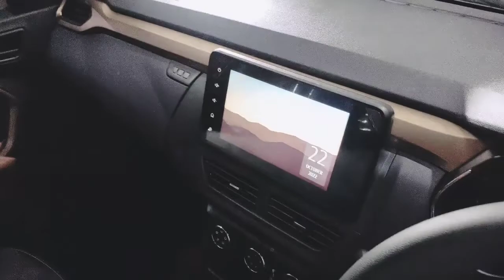isse sasti nahi milegi..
Chota packet bada dhamaka hai Renault Kiger Rxt..
full specifications
engin 1000cc
average 20kmpl
milage 20 kmpl
power windows 4
power steering
tilt steering
center locking
air bag4
tuch screen music system
speekar 4
Android auto
apple car play
duel tone intirior
wooden panal finish
chrome finish
arem rest
rear arm rest with cup holder
rear ac
rear seat 60:40 down
alloy cut wheel
wheel cover
roof rail
rear parking cencer
rear parking camra
rear duel tone bumper
rear wiper
rear washer
side stikar black
sporty orvm piyano black
door handle piyano black
halogen head lamp
aerodynamic shape
N-cap crash tast 4star rating
side impact beam
#16"tyre size
push button start
ambient light
smart entry system

best compact suv of the year
kam prise mein jyada features
sabse sasti suv
low prise car
best car
isse acchi car nahi milegi
majbooti ke sath jyada features
midil class car
midil class walo ko tohfa